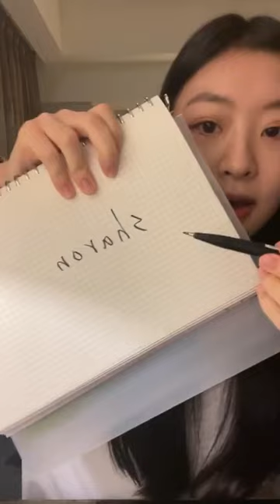[LIVE] 210925 Wang Chengxuan 王承渲 (Sharon Wang) - IG Live